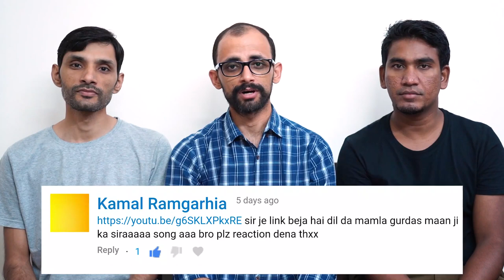Dil Da Mamla Gurdas Maan Live Performance (Reaction)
Credits : PTC

Music Beat